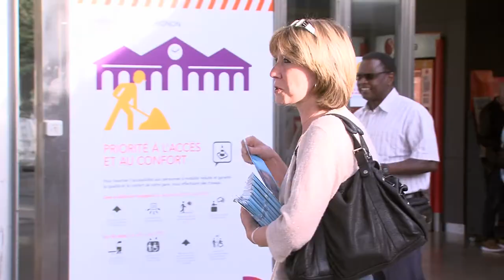Législatives : Les candidats de la 12è circonscription sur le terrain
La campagne pour le 2è tour des législatives se poursuit. La 12è circonscription voit s’affronter le député sortant Républicain David Douillet et la marcheuse Florence Granjus, arrivée en tête dimanche dernier. Chacun d’eux est très présent sur le terrain et espère récolter les voix nécessaires à leur élection : 15 points, les sépare.